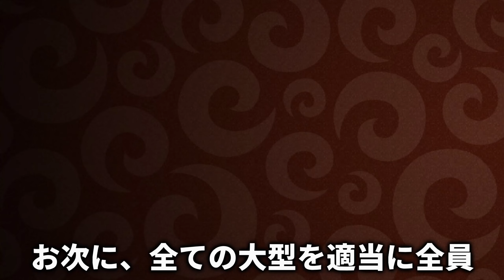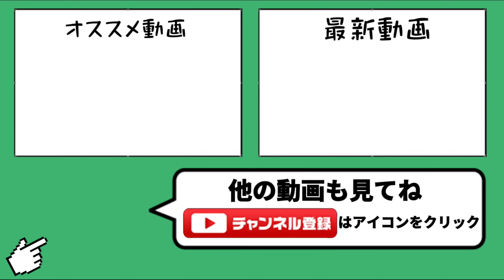【最強】城ドラー必見!!誰でも"コレ"をするだけで負け無しの最強BOXが手に入ります。【城ドラ】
募集はしておりませんのでご了承ください。
メンバーシップの方及び私が運営している"美らうに水族館"のメンバーのみ申請は承っております。